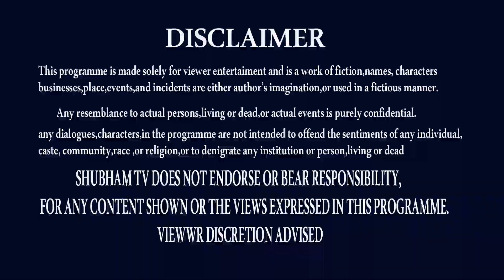ఈనెలకిఉన్నలింకులు| MAKARA RASI AUGUST 2022 TELUGU | CAPRICORN ASTROLOGY | SUNDARI PRAKYA | SHUBHAMTV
ఆశ్చర్యం మెడికల్ ఆస్ట్రాలజీ ...
THANK U